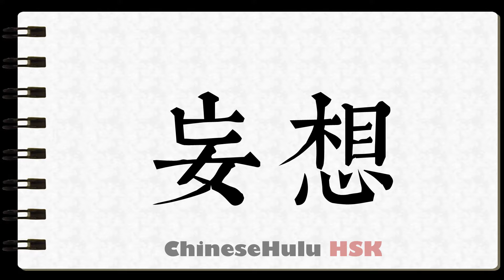How to Write wishful thinking in HSK Chinese 2